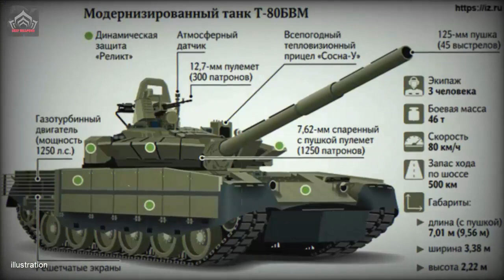New Batch of Flying Tanks For Russian Troops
A potential modernization route for the new T-80 could involve the installation of the 2A82-1M from the T-14 Armata tank, alongside its autoloader. This would allow for the utilization of “Vacuum-1” armor-piercing ribbed sabot projectiles, boasting a core length of 1000 mm.
The proposed updates would provide the T-80 tank with advanced capabilities, making it formidable against enemy armored vehicles. Adding to this, the 2A82-1M gun, in comparison to Western tank guns, would offer a range of fire that is threefold.